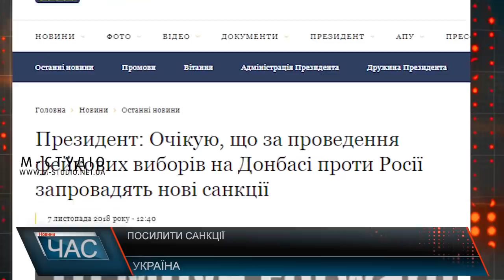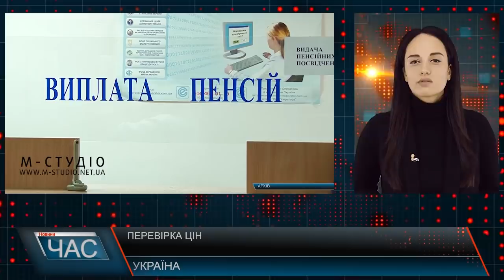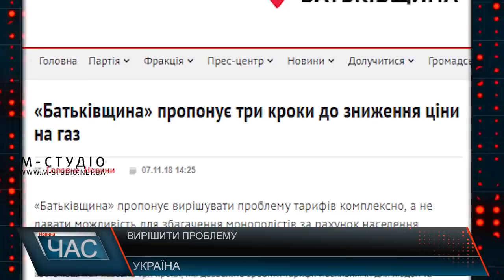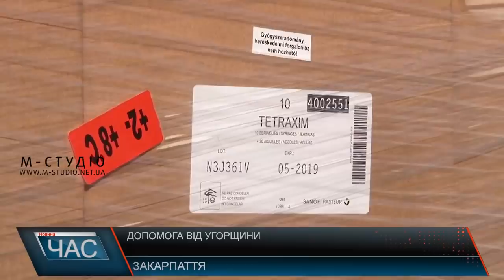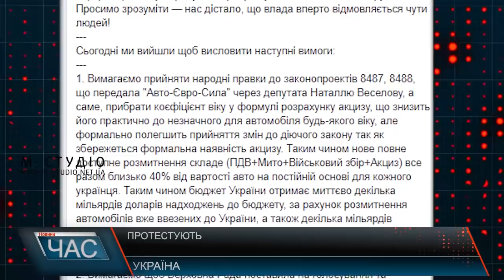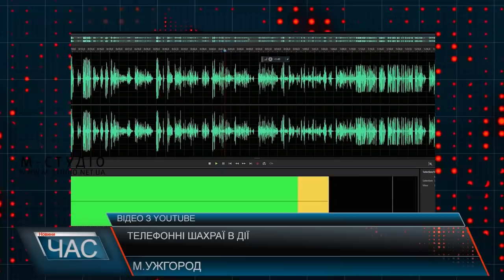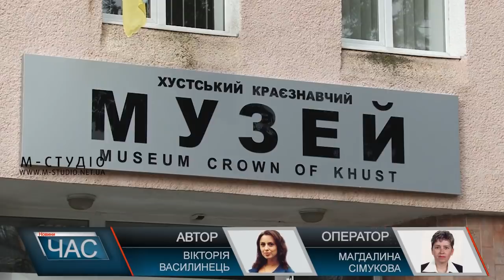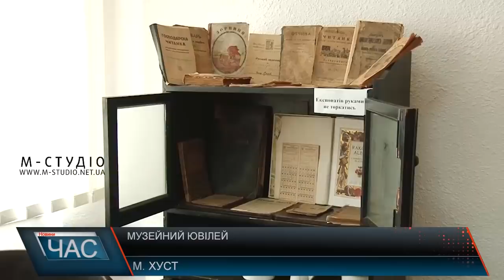Програма “ЧАС”. Hовини Закарпаття за 7 листопада 2018 року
Допомога від Угорщини. Партія вакцин
Відремонтували. Оновлення дороги
Обережно: шахраї! Телефонні схеми